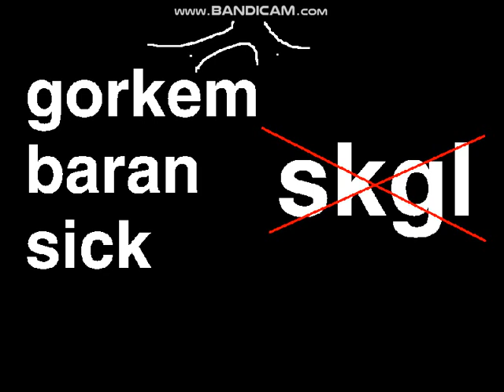gorkem baran sick